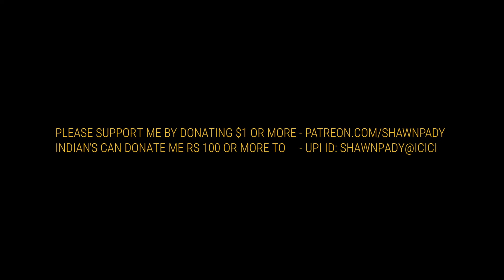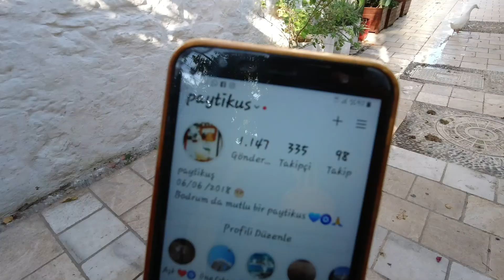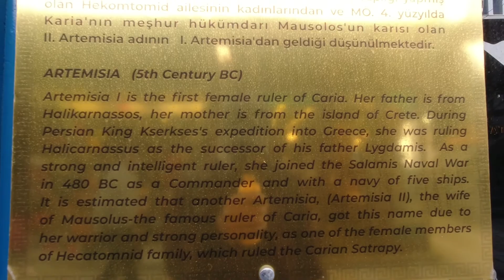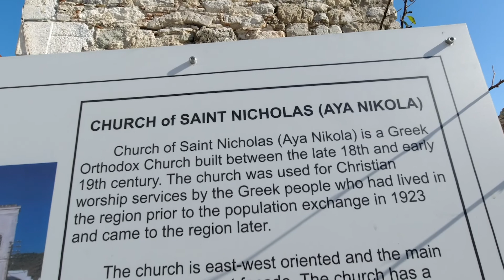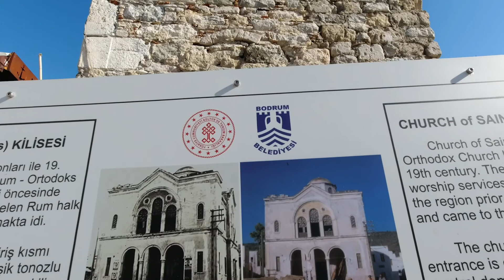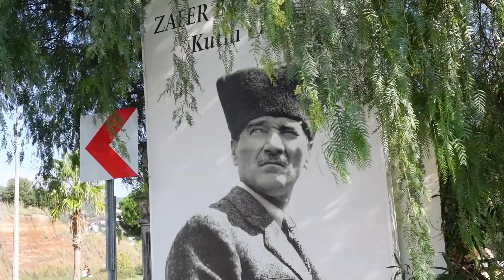BODRUM CITY WALKING TOUR | HINDI VLOG VIDEO | INDIAN IN TURKEY | TURKEY TRAVEL SERIES | E50 V87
Let's continue our Bodrum city tour. The houses in the old city painted with White and Blue color which resembles the Sea.

If you from India pls pay via Paytm or Gpay to UPI ID if paying from India: shawnpady@icici

Please watch, enjoy and share among your friends.

ANNOUNCEMENT -
I have a ENGLISH Youtube Travel Vlog Channel.

VIDEOS FROM MY ENGLISH YOUTUBE CHANNEL - SHAWNPADY

STREETLICIOUS = delicious street food channel